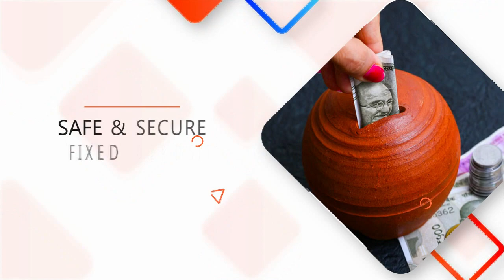തിരുവോണം ബംപർ ഭാഗ്യക്കുറിയുടെ മലപ്പുറം ജില്ലാതല ടിക്കറ്റ് പ്രകാശനം നടന്നു